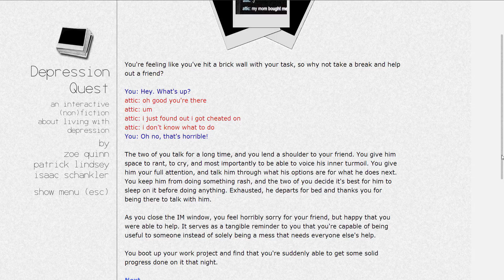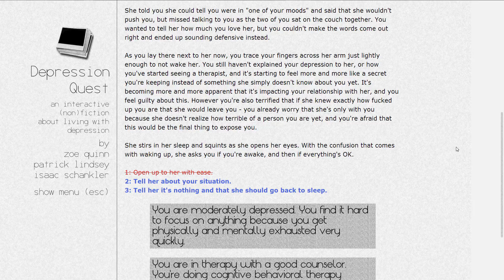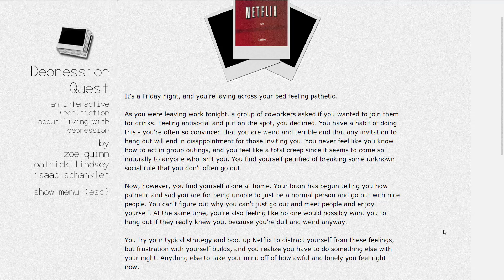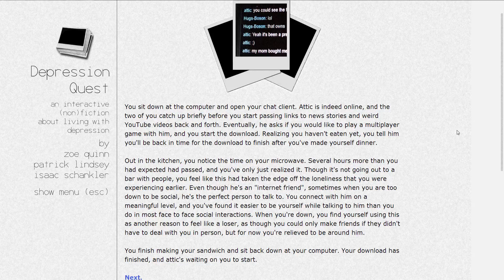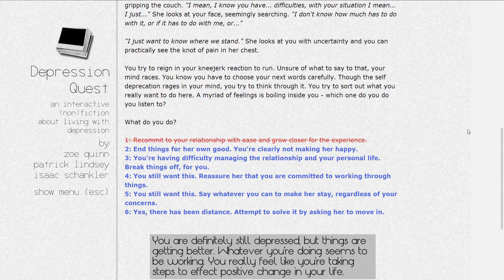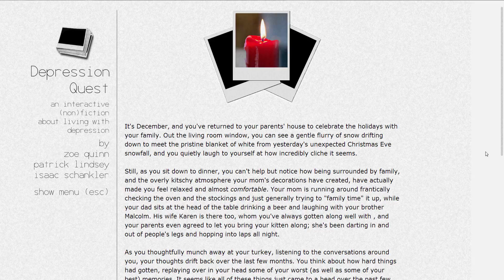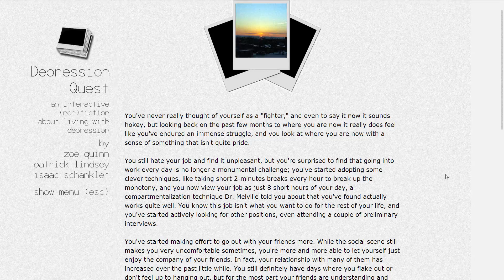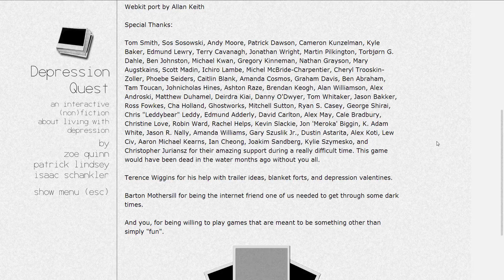Depression Quest ep 6: Yay I'm Not Depressed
Depression quest is a simulation of depression with "choose your own story" elements along the way. Containing over 40k words and about 150 unique experiences to unfold it constantly changes with your choices to sound/music until one of the variety of endings.

It was created to help people without depression gain a deeper understanding about why people with depression do certain things. It's gotten a lot of flak for not being accurate or being badly written/unrealistic but from my experience it perfectly shows how small decisions can spiral out of control. 7/10 portraying the experience of a mental illness.
Developed by The Quinnspiracy, Patrick Lindsey, Isaac Schankler.
Published by The Quinnspiracy.

If you liked the video, clicking like would be awesome.